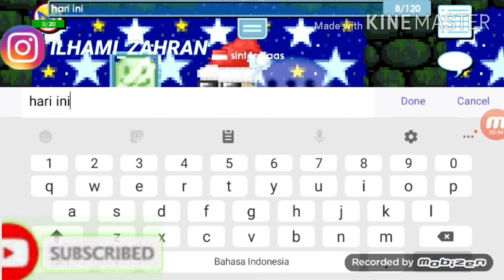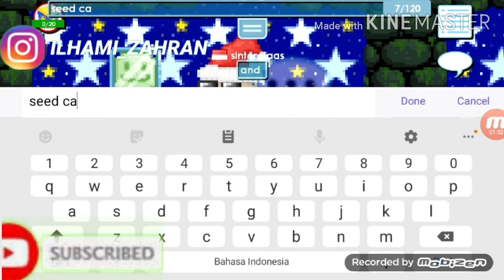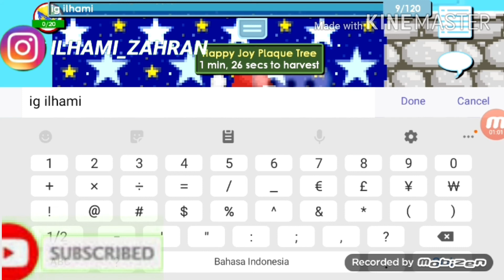CARA MEMBUAT HAPPY JOY DI GROWTOPIA INDONESIA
SUCRIBE PLS